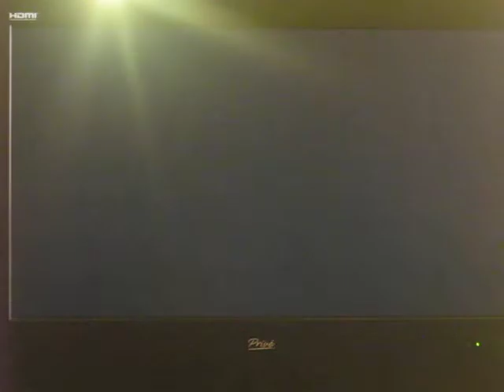Let's play Kirby Return to dream land part 25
well we do stage 4 .WATER LEVELS.